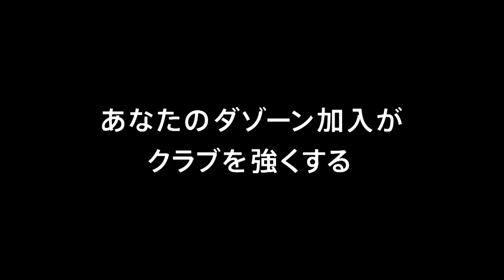【公式】ゴール動画：森本 貴幸（福岡）47分 アビスパ福岡vsジェフユナイテッド千葉 明治安田生命Ｊ２リーグ 第10節 2018/4/22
ショートカウンターから最終ラインを抜け出した森本 貴幸（福岡）が冷静に流し込み、同試合での自身2点目をマーク！明治安田Ｊ２のゴール動画を公開中！
2018年4月22日（日）に行われた明治安田生命Ｊ２リーグ 第10節 福岡vs千葉のゴール動画です。